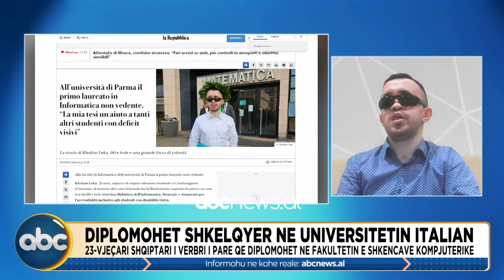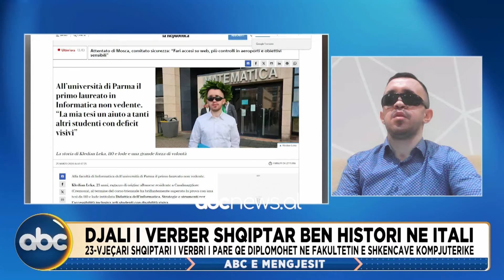U verbua kur ishte 10 vjeç, i riu nga Çerma bën histori në Itali. Si sfidoi fatin | ABC News Albania